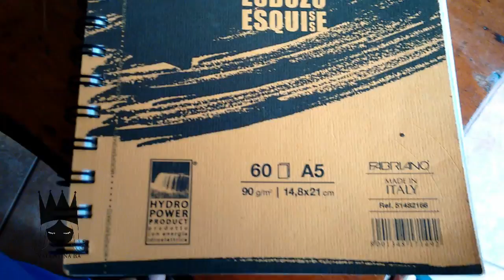SPEEDPAINT Pintando con copic markers Tutorial en Español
Hola , bienvenidos a mi canal. En este vídeo les traigo un video pintando con Copic Markers . Aqui les dejo mi proceso de coloreado. Espero les guste

Colores de Copic que utilicé para crear el dibujo :
PIEL : R00-RV02-RV13-C3
OJOS: RV02-RV13-RV69
PELO: C3-BV25
ROPA: RV69-RV99-BV25
CRUZ: Y32-Y35
CORONA: R35-RV69-N8